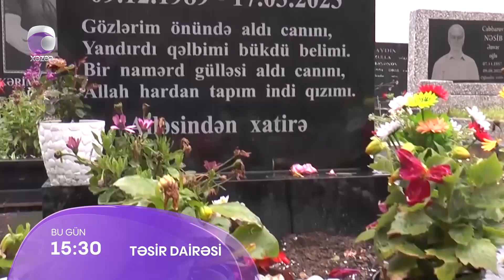Təsir Dairəsi - 17.05.2023 ANONS